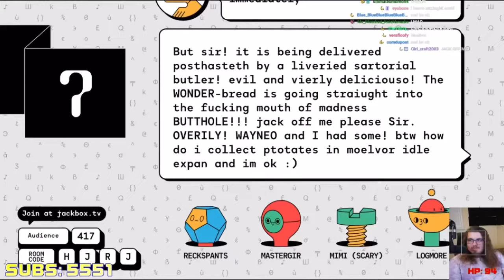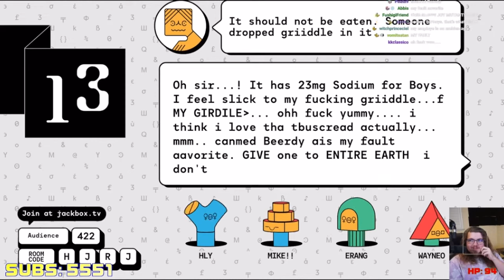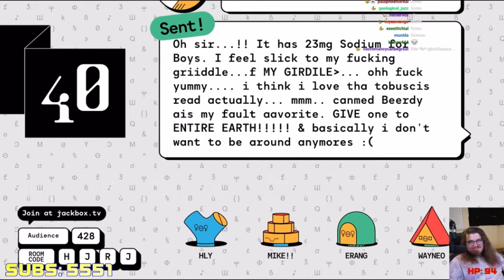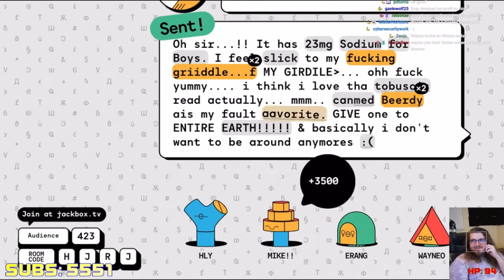RTVS - Sick to my griiddle... [CLIP]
From the Jackbox 10 stream